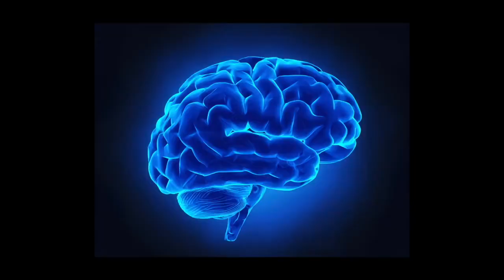Emperor Cole Film Review-- Creed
MindBenderEnt.com presents Emperor Cole film review: Creed